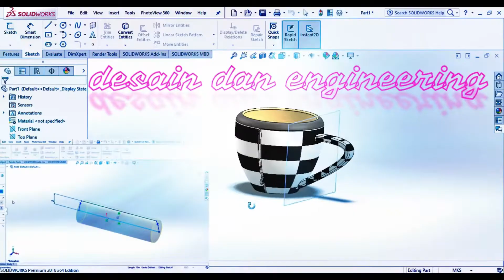cara mudah MENGATASI SAFETY BELT yang Tidak Bisa Locking | cara MENGAKAL Bebas Biaya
tutorial bagaimana cara akal safety belt yang tidak bisa lock
cara mengakal sabuk pengaman yang tidak bisa dikunci
cara mengatasi masalah sabuk pengaman yang tidak bisa terkunci secara mandiri
tips paling gampang akalin safety belt agar berfungsi kembali
teknik paling mudah dan cepat memperbaiki sabuk keselamatan yang rusak
trik terbaik untuk mengakal safety belt
cara akal tali keselamatan pada mobil xenia avanza
bagaimana cara mengatasi masalah pada safety belt yang tidak bisa locking
cara termudah dan tercepat atasi problem pada safety belt yang tidak normal
cara memperbaiki safety belt bermasalah atau macet atau rusak
cara mengatasi masalah safey belt yang tidak bisa mengunci atau bunyi klik